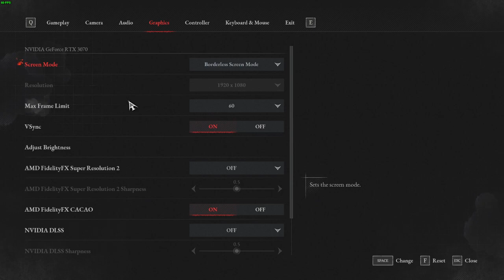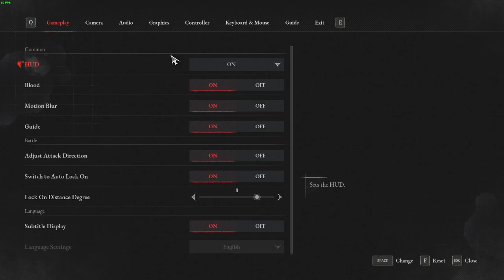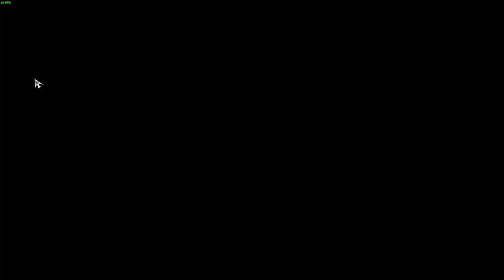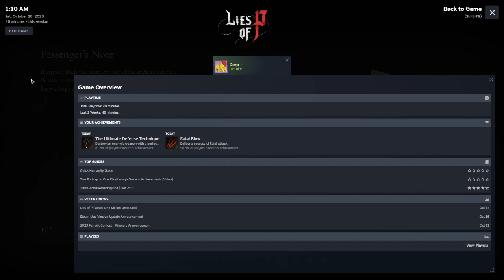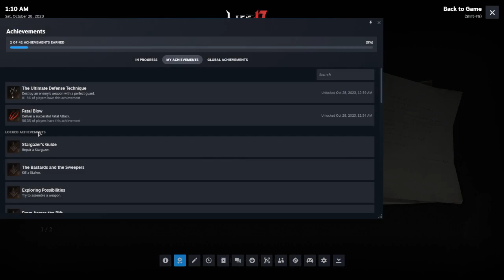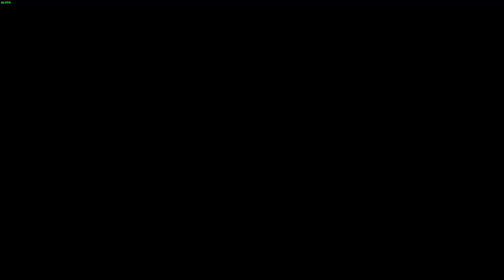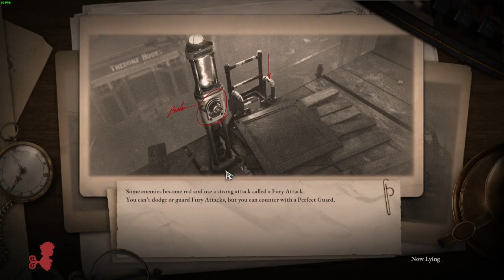Lies of P #1 - Path of Cricket, Parade Master, Hotel Krat, Blue Waifi Sophia, Glasses Girl Eugenie